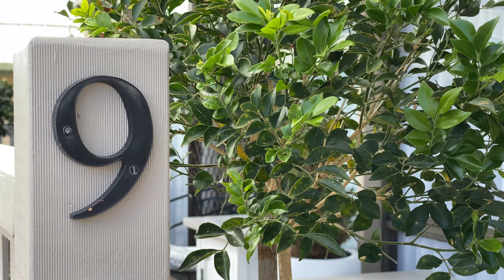9/9 Brodribb Court, Merimbula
- Two lovely outdoor sitting areas
- Renovated and neat as a pin!
- Brand new kitchen with dishwasher
- Level easy walk to town
- Quietly positioned at the end of a cul-de-sac
- Large bedrooms both with built in robes
- Detached carport
- Reverse cycle air conditioning
- Seperate laundry with built in robe
- Low body corporate fees (approximately $1600)
- Perfect for first home buyer, retiree or investor!